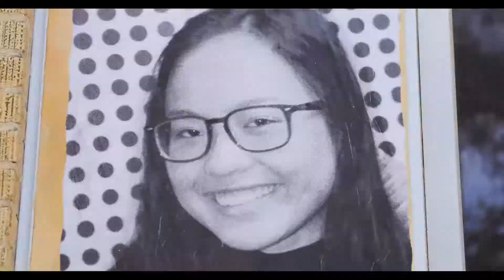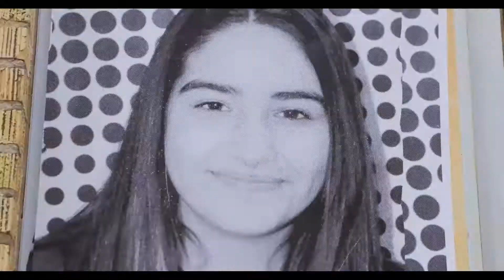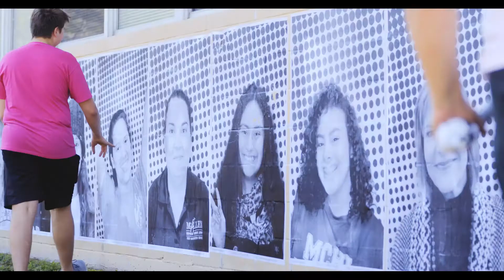Inside Out Project - IB Lamar Academy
The students and staff of Lamar Academy participate in the Inside Out Project.
'Inspired by JR’s large‐format street "pastings", INSIDE OUT gives everyone the opportunity to share their portrait and make a statement for what they stand for. It is a global platform for people to share their untold stories and transform messages of personal identity into works of public art.'